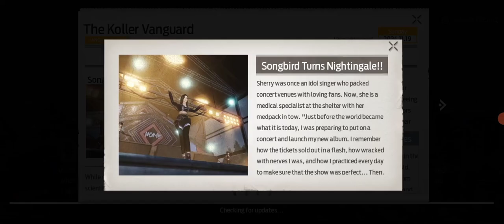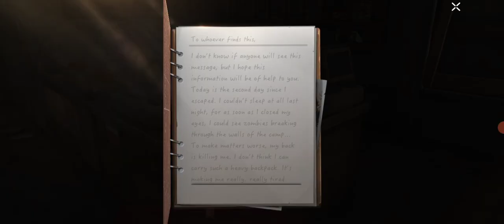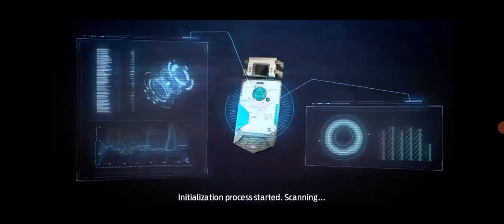UNDAWN Gameplay session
Undawn is an open-world survival adventure where you can traverse solo or join up with fellow survivors to explore a post-apocalyptic world where deadly environments and terrifying creatures await. Build your home, craft and upgrade your gear and develop the skills to survive in this harsh reality.

Undawn is now on Closed Beta Test.
Survive until the end Ravens.

Song: Sweet Home
Artist: YONGZOO
Album: Sweet Home (Original Soundtrack)